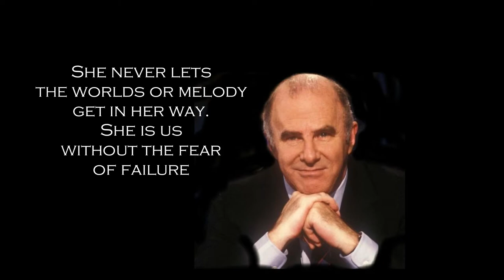3 MIND POWER The Power of Enthusiasm - Margarita Pracatan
Recently deceased, this video is a modest tribute to Margarita Pracatan who showed us all that enthusiasm is one of the most powerful and infections qualities for success